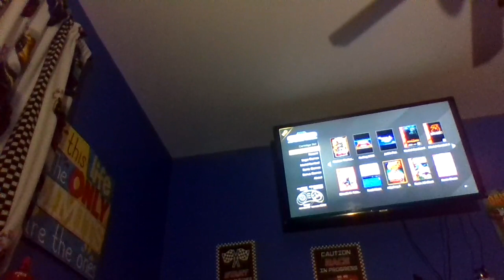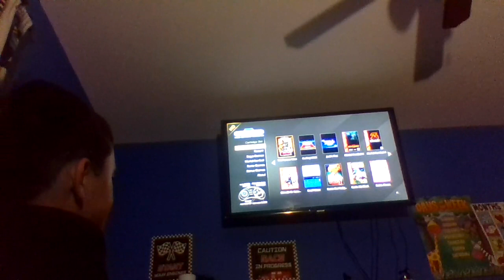my inability to play sonic 2 on sega genesis (controller stops working mi game )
jv vhvbshbhjhahbhbbfhbfbvhvbbhjbvhbhrbbrehjuhbhbfhbhbsjfbfbhbjbhbjbbvbhjfvhbvbhbhdbvjhvbbhfdbhbvdbhvjhbvdhbdfhbvffhbfvbhvfhbjfvhbfvbhfhjbvfhbjdfbhvfbhvfvhbjvdbvdjhbvbhjdvbjdhbjdhbvbfdbfbhbhbvfbhfvhjhjvbhfdbhvjfjhbdfbhjdbhjhvbbhjvdhbvhj